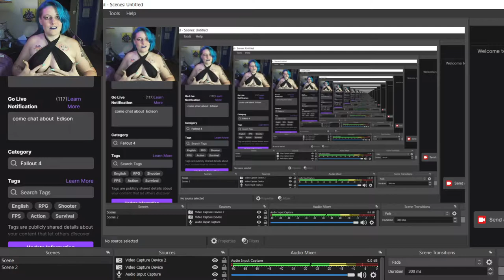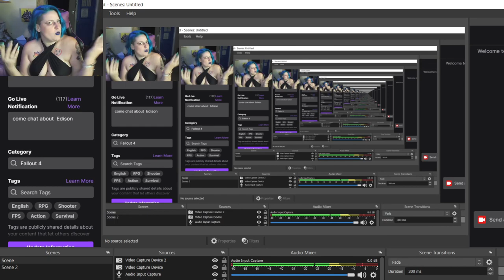Louis le Prince and Edison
Is Edison Capable of murder? lets find out in the wasteland.